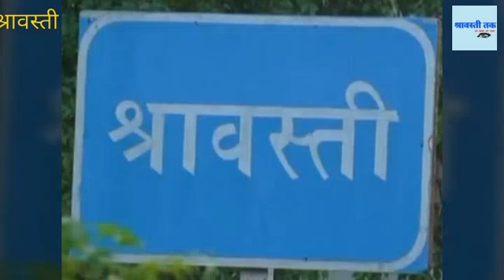बोलेरो पलटी, 6 घायल, दो की हालत नाजुक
ब्रेकिंग

श्रावस्ती:- बौद्ध परिपथ पर अनियंत्रित बोलेरो पलटी

- वाहन में सवार 6 लोग हुए घायल

- आसपास मौजूद लोगों ने घायलों को बाहर निकाला

- घायलों में दो की हालत नाजुक, CHC इकौना से बहराइच रेफर

- बहराइच जिले के मटेरा से गोरखपुर जा रहे थे बोलेरो सवार

- श्रावस्ती थाना अंतर्गत कटरा दोनक्का मोड़ पर हुआ हादसा